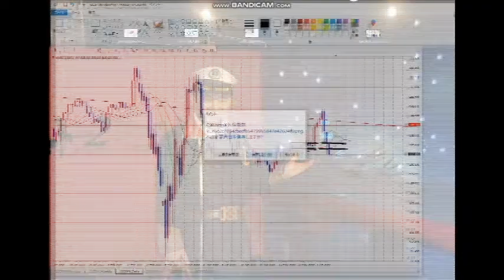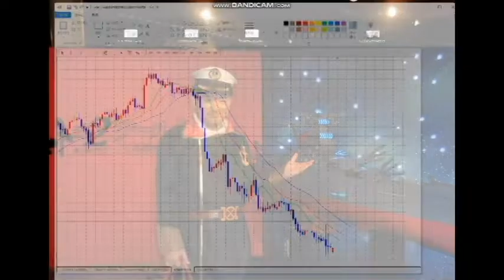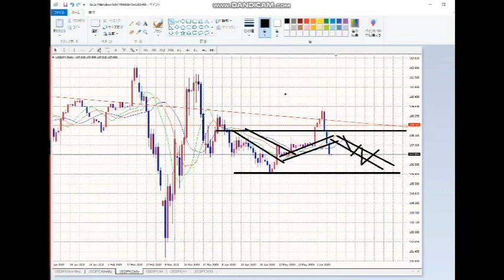【FX】荒れすぎだ・・！